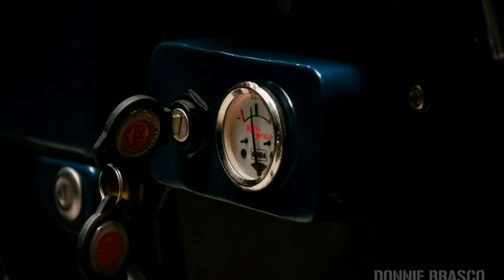Royal Enfield classic 500 Customs design.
Royal Enfield classic 500 Customs